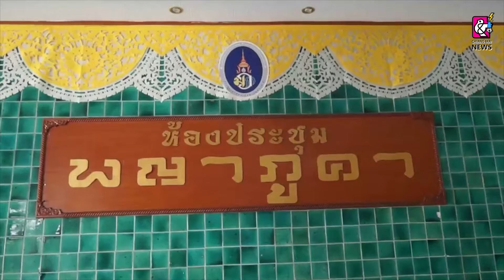พิธีรับมอบเครื่องออกซิเจน ไฮ โฟลว์ (oxygen high flow) พระราชทาน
เมื่อวันที่ 27 พฤษภาคม 2564 เวลา 10.00 น. ที่ ห้องประชุมพญาภูคา ชั้น 2 ตึกอุบัติเหตุฉุกเฉิน โรงพยาบาลพระยุพราชปัว  อำเภอปัว จังหวัดน่าน นายแพทย์วรินทร์เทพ เชื้อสำราญ นายแพทย์สาธารณสุขจังหวัดน่าน เป็นประธานในพิธีรับมอบเครื่องออกซิเจน ไฮ โฟลว์ (oxygen high flow) พระราชทาน จำนวน 2 เครื่อง